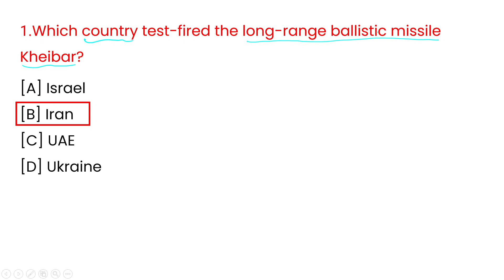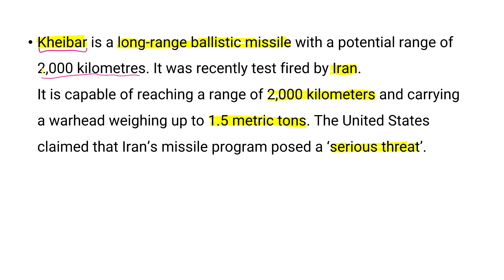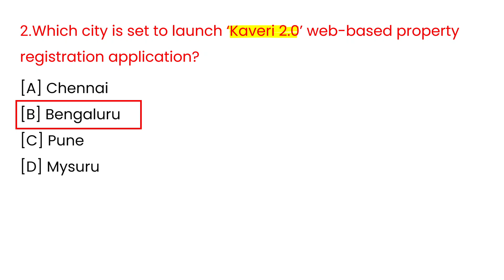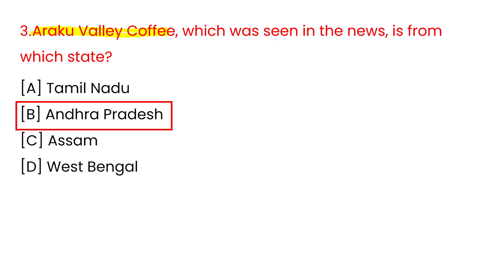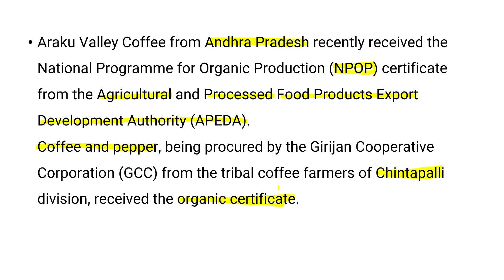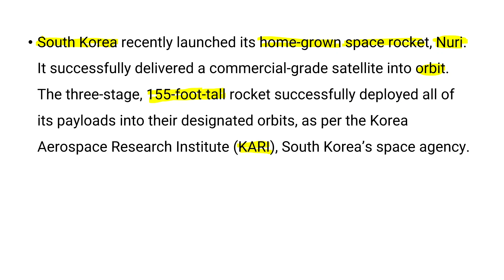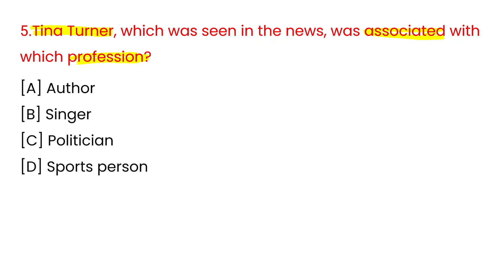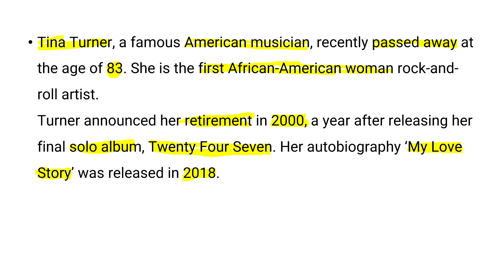1 June 2023 Current Affairs | Daily Current Affairs | Important Questions | Learn Till Life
1  June 2023 Current Affairs | Daily Current Affairs | Important Questions | Learn Till Life

Daily Dose of Current Affairs
One linear Current Affairs